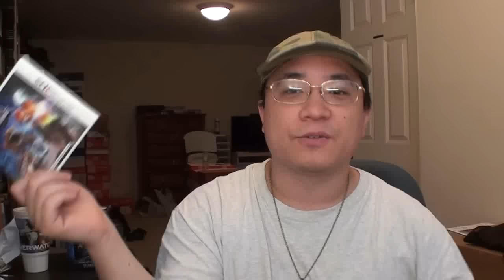VLOG (May 2016) - Updates, Reviews, PLEASE VOTE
* SCENE SELECTION *
1:25 - Videos You Gotta See
5:40 - Movie Reviews
9:00 - Video Games I've Beaten
13:30 - Shoutouts
15:15 - Voting / Poll

Fathom Comic Book Collection,/
Birthday Present Haul,
CD Unboxing Haul,

John Wick,
Barbershop 3 The Next Cut,
Maburaho,

Until Dawn,
Uncharted 4,
Life is Strange,
Alien Isolation,

DaKing Joe
Levi Tease (birthday on 28th)
spidertoby14
KevinRook